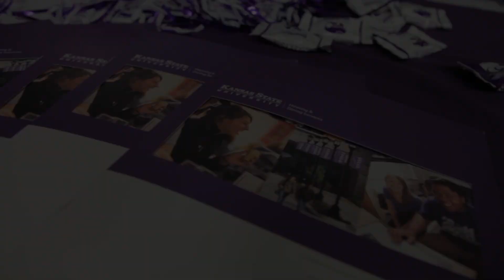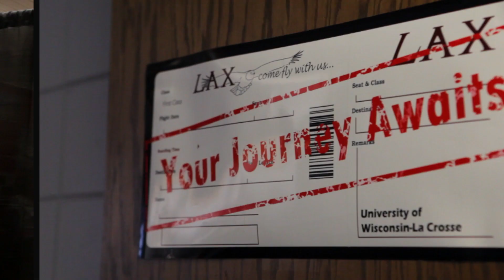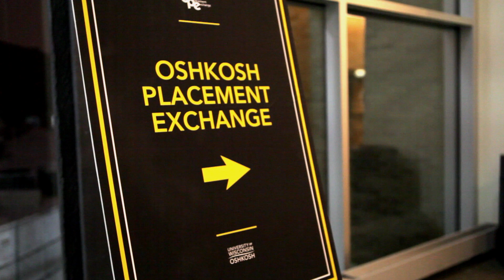Oshkosh Placement Exchange 2012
UW-Oshkosh